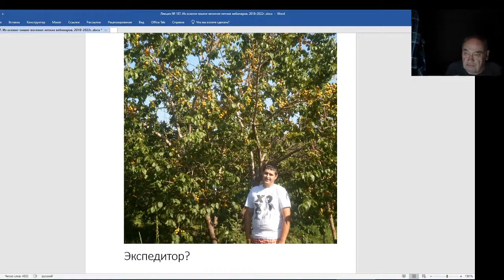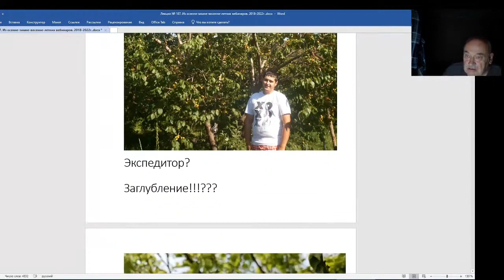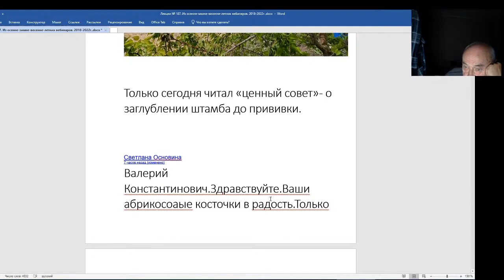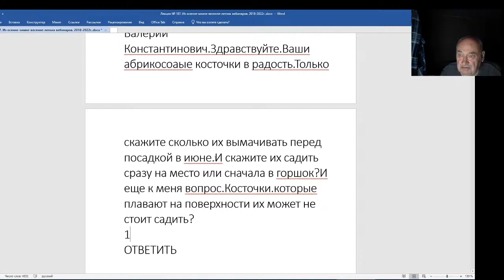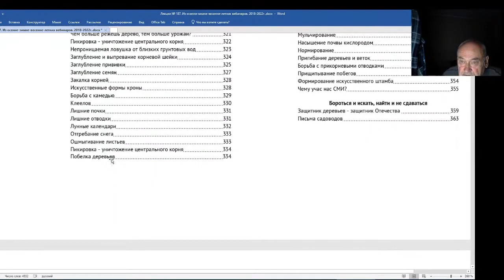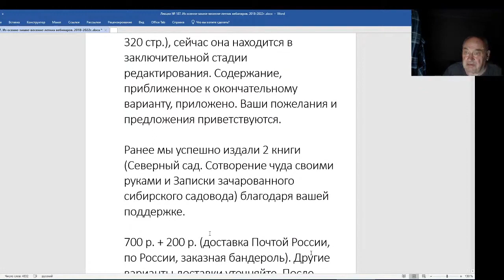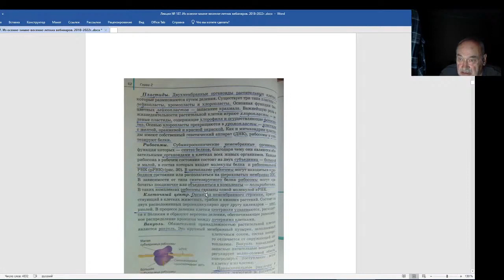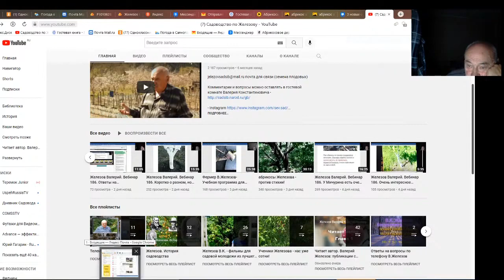Железов Валерий. Вебинар 187. Коротко о разном и важном.